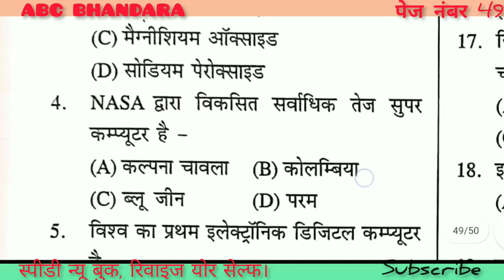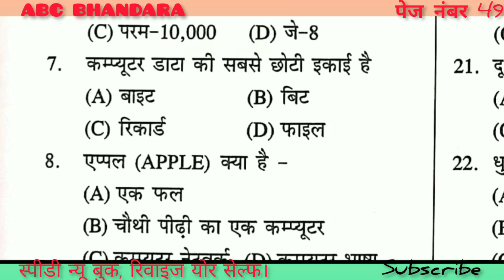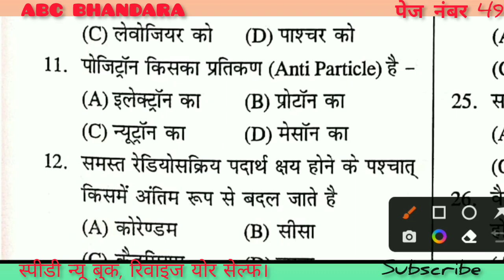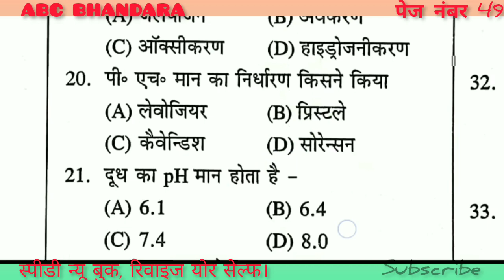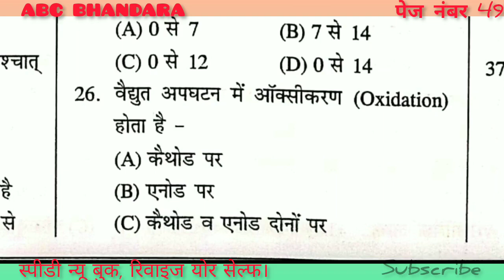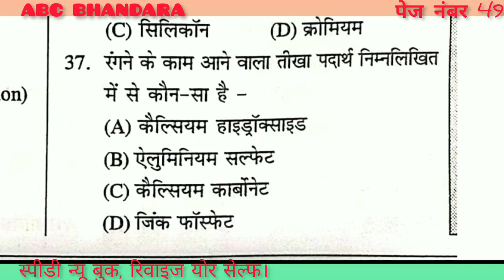Speedy Science। ABC BHANDARA। Page no 49